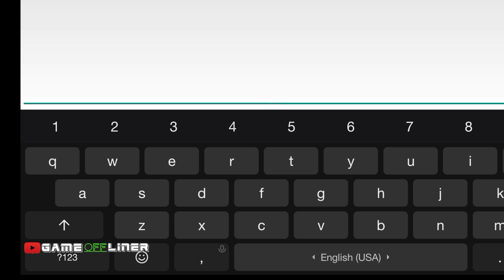game offline open world apk MOD money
game : guns of spurs 2
size :139 mb
apk : MOD unlimited money